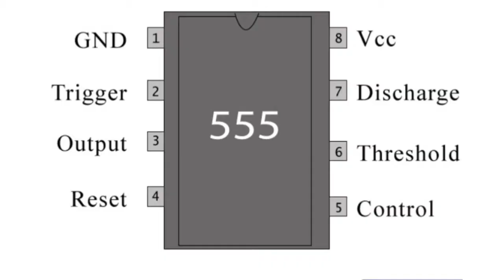How To Make A 555 IC Flasher!!!